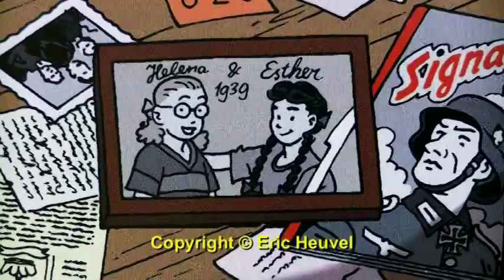Os quadrinhos Ligne Claire de Eric Heuvel.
Matéria do blog Tujaviu sobre a Ligne Claire, um jeito de desenhar e pintar quadrinhos que lembra o estilo de Tintin.